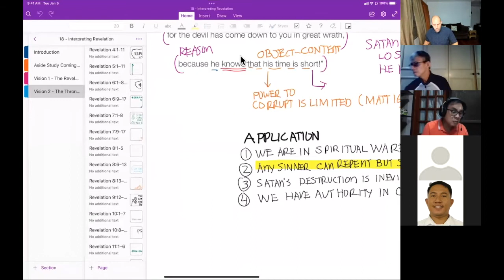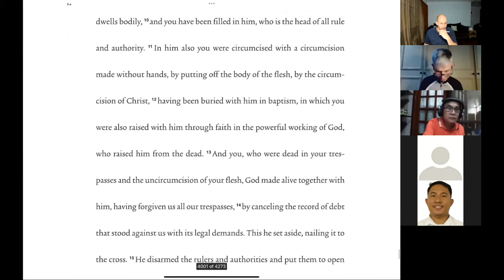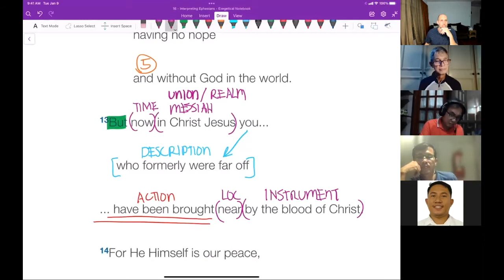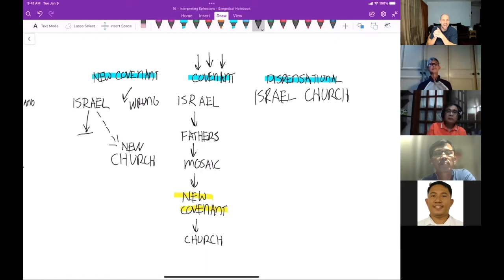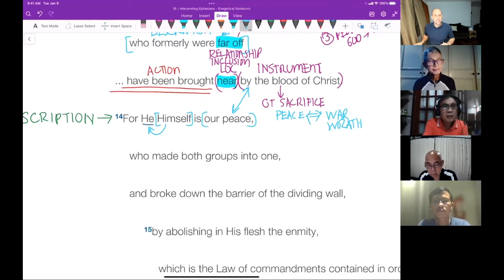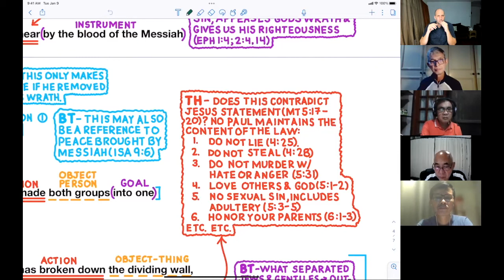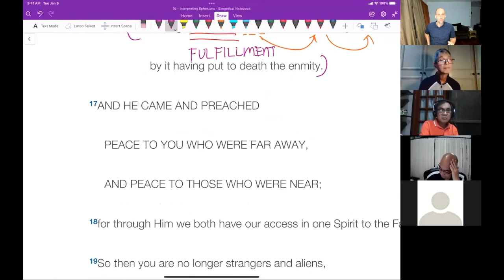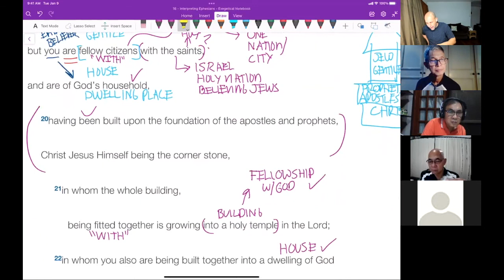God's Great Power Worked in Making the New Man - Eph. 2:11-22 - Interpreting Ephesians Series #06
In this video, we explore the corporate dimension to God's redemptive work. Not only does God save individuals but he also reconciles people groups to each other and most importantly to himself. Watch this video to see God's great power that he worked in the Messiah making the new man.

To get the full course content including questions and interactions visit The Cloud Seminary's Channel: